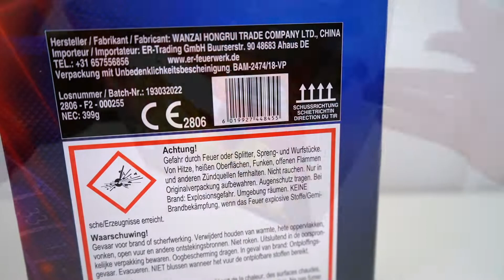Pyro Specials - The Gambler | Zerleger mit Glückspotential..😒| DennisPyro©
Heute gibt es die The Gambler von Pyro Specials.
Ja, was soll ich sagen.. Sie kam ihrem Namen leider zugute..
Keine Ahnung was da passiert ist, aber das war leider nix. 😔

🎶Verwendete Lieder:
🎵Øfdream - Thelema